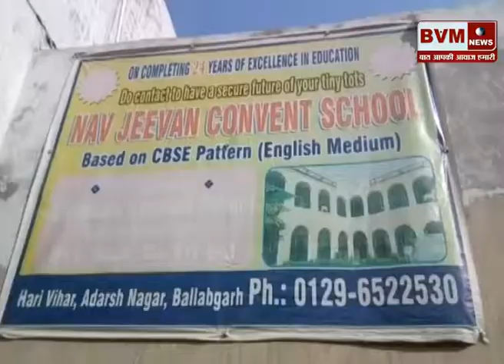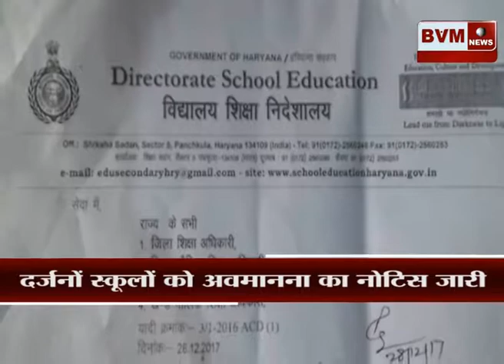(फरीदाबाद) मीडिया की खबर का एक बार फिर से बड़ा असर